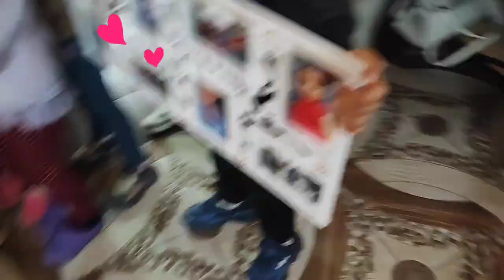dlGuta 55 și Ionatan 7.......ghidici